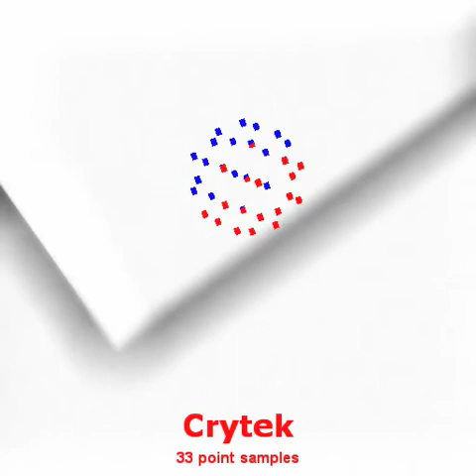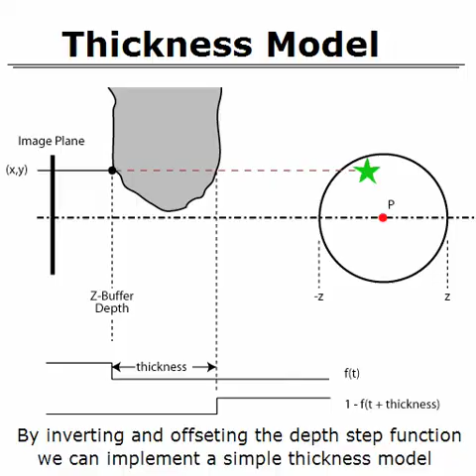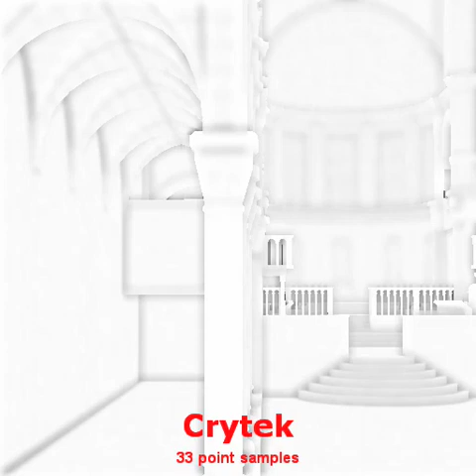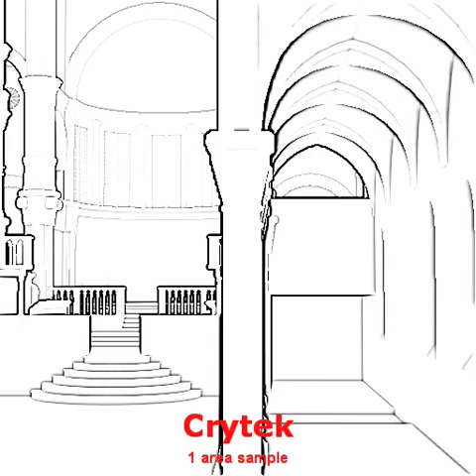Volumetric Obscurance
i3D 2010 Submission Video for Volumetric Obscurance

Obscurance and Ambient Occlusion (AO) are popular techniques in both film and games that model how ambient light is shadowed. While it is largely a solved problem for static scenes, for dynamic scenes it is still difficult to compute at interactive rates. Recent attempts to compute AO in screen space for dynamic scenes either have poor performance or suffer from under-sampling problems. We formulate the problem as a 3D volumetric integral, which maps more naturally to graphics hardware. This integral can be solved using line samples to improve the under-sampling problems that plague other techniques. Following the idea of line integrals to its logical conclusion, we show results using area samples that use a simple statistical model of the depth buffer that allows us to use a single sample. We also discuss strategies for generating point, line, and area sample patterns along with ways to incorporate the surface normal into the volume obscurance calculation.